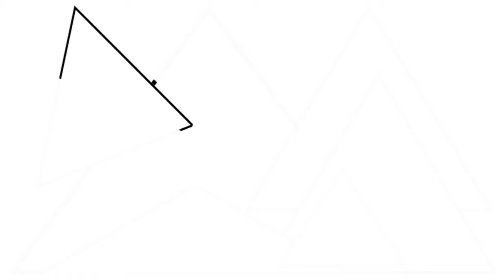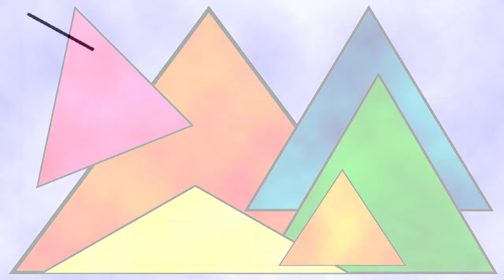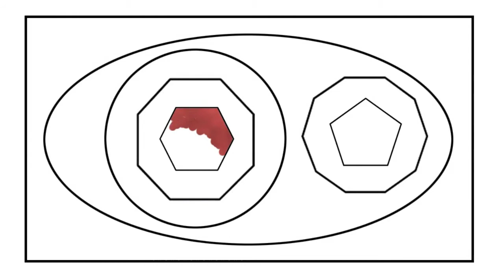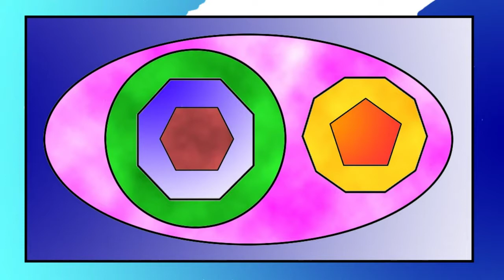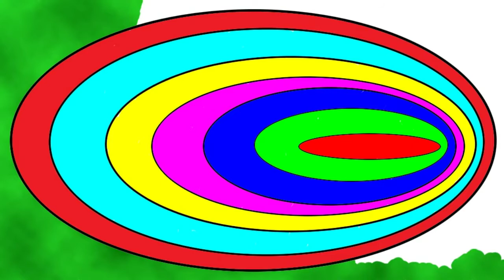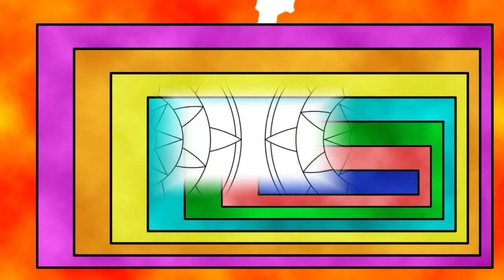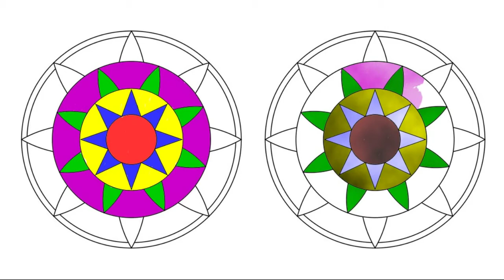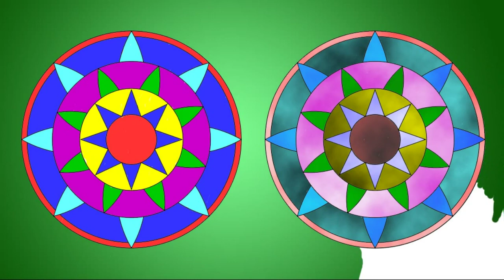Dibujar y colorear figuras geométricas variadas. Drawing and coloring some geometric shapes.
Dibujar y colorear figuras geométricas variadas. Dibujo y coloreado digital de diferentes figuras geométricas. Una forma diferente de dibujar y colorear dibujos para niños.

Drawing and coloring some geometric shapes for kids using digital drawing and painting techniques. A different way of drawing and coloring for children.

Gracias por participar y compartir.